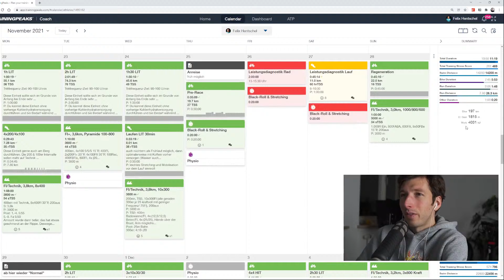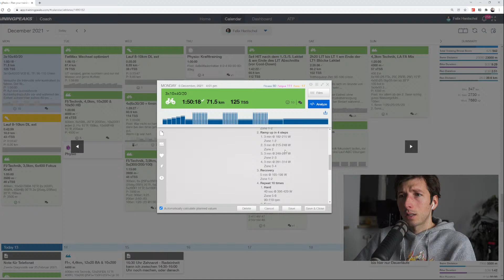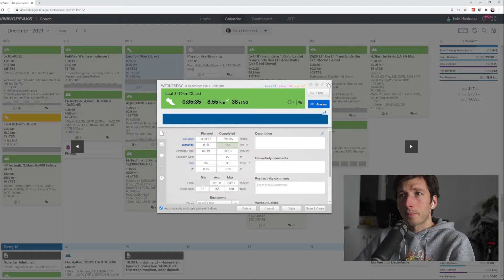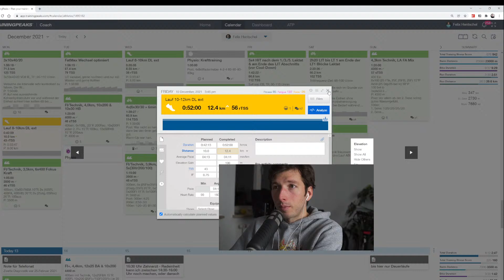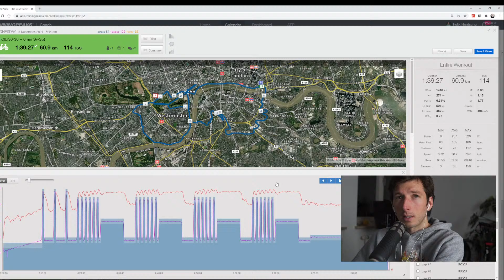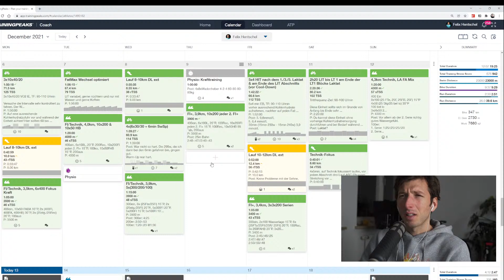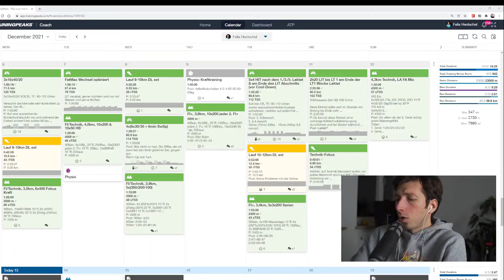angeschwitzt & ungeduscht Livestream | Training KW49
Analyse der letzten Trainingswoche & eure Fragen - Let's go!